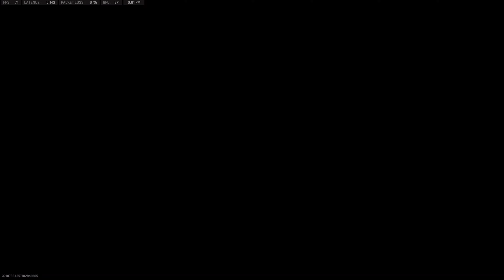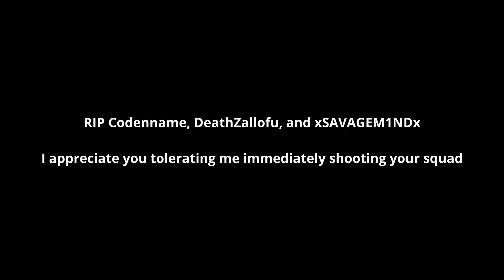Warzone 2.slow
My interact button is E because I'm a Destiny player, so I constantly throw frags on accident. It's great.